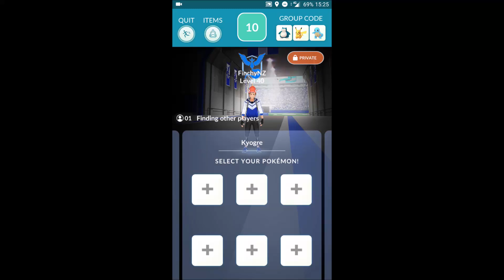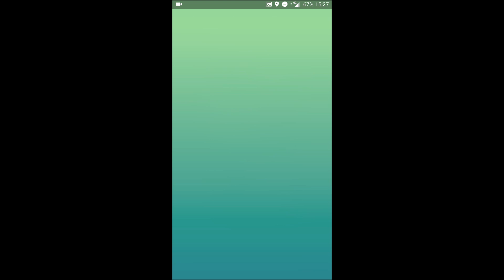Pokemon Go - Lunatone Standard - No Weather Boost (Almost 1v1 with Metagross)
Soloing Lunatone in Pokemon GO. I was hoping to take it down with just 1 Metagross, however this was my only attempt as the raid timer ran out. I will attempt to do so in the future.

Moveset = Confusion + Psychic
Weather = Windy
Date = 28/1/19